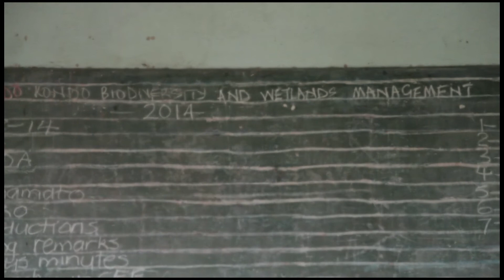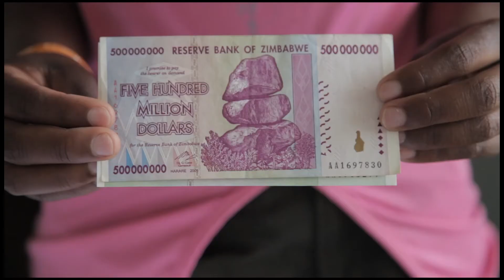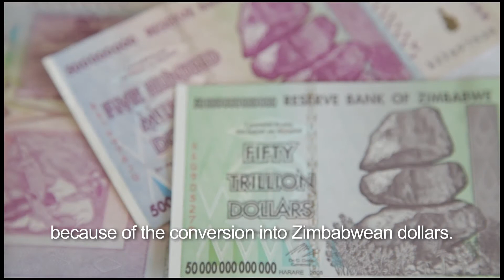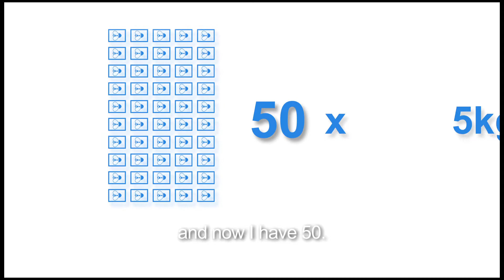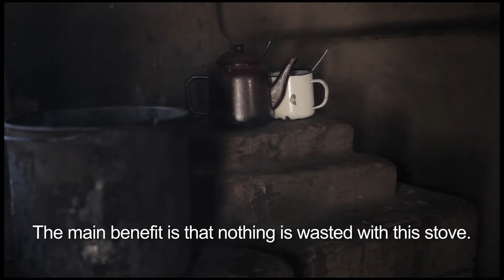Nyanga Cluster - Global Environment Facility - Small Grants Programme